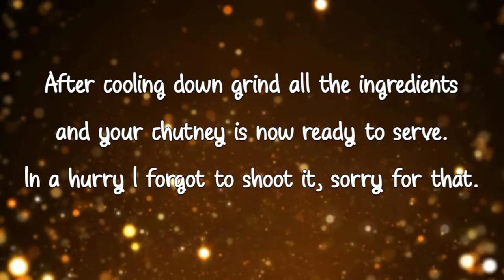ChanaDal -Coconut Chutney .......easy and quick , also healthy chutney recipe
Coconut Chutney  is a Southern Indian chutney-side-dish and condiment, a common in the Indian subcontinent. The condiment is made with coconut pulp ground with other ingredients such as green chillies and coriander and served with dosa, idli and vada. Here I have added chanadal  which is healthy and instead of coriander i have used curry leaves and also inplace of ginger i replaced it with mango ginger or Aam adrak. This chutney also widely popular now-a-days and you can serve it as a side dish with your traditional dishes like vada, dosa, idli etc.

INGREDIENTS:-
 Refined Oil(2 tbsp)
Mustard seeds(1-2tbsp)
Curry leaves(10-15)
Green Chilly(2-3)
Chana dal(1 cup)
Coconut(half & sliced)
Mango Ginger(1 inch)

Musician: LiQWYD